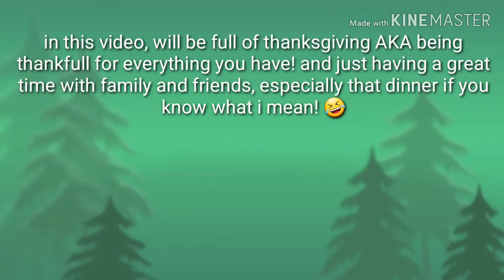Thanksgiving SlideShow- Give Thanks!